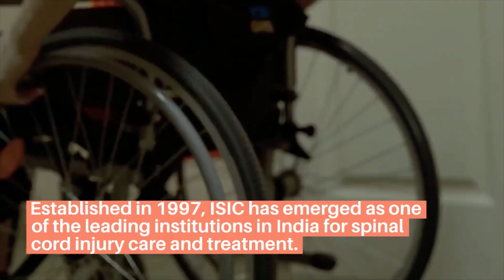Indian Spinal Injuries Centre (ISIC) | Best Spine Hospital in New Delhi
Indian Spinal Injuries Centre (ISIC) is one of its kind medical facility specializing in Spine, Orthopaedic and Neuromuscular Surgical care.

The hospital is a highly advanced healthcare centre with a capacity of 185 beds, equipped with the most sophisticated medical technology and surgical instruments.